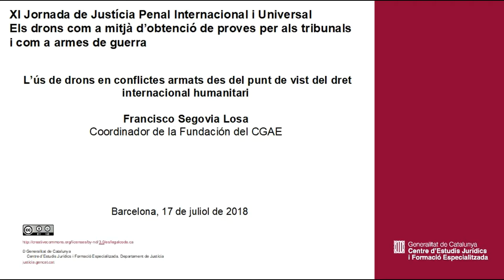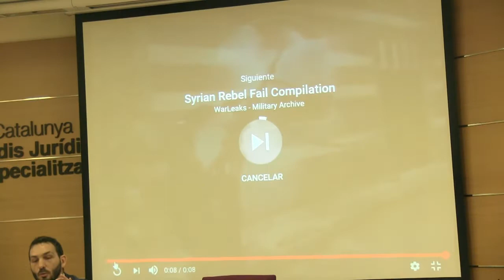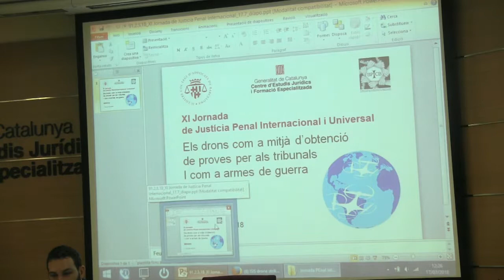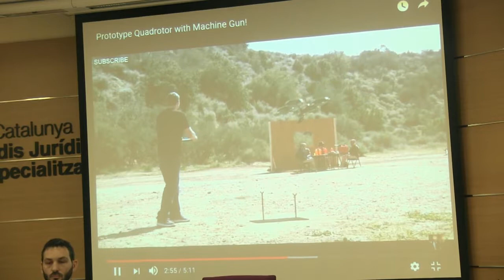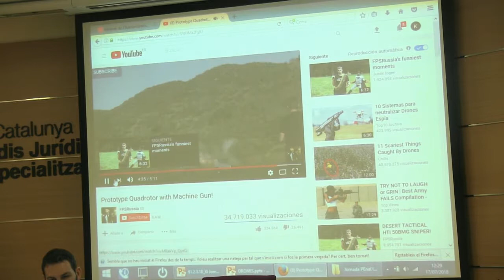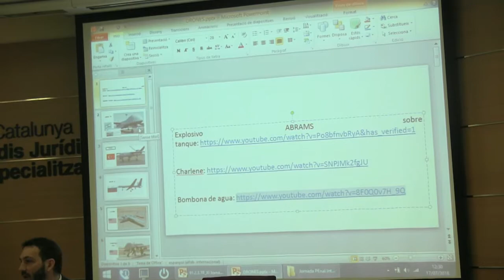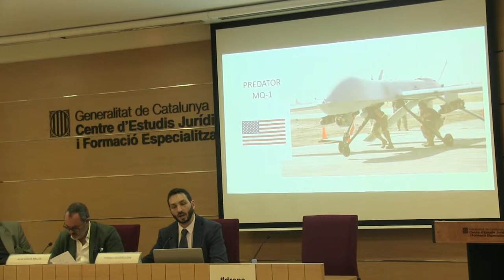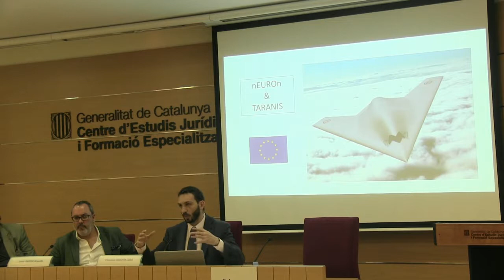XI Jornada de Justícia Penal Internacional i Universal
L’ús de drons en conflictes armats des del punt de vist del dret internacional humanitari

Francisco Segovia Losa
Coordinador de la Fundación del CGAE